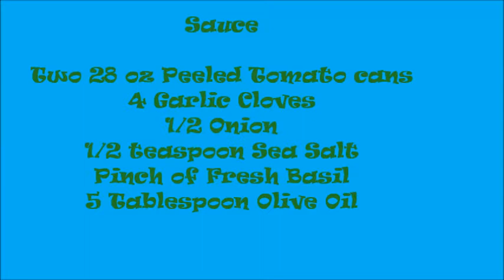Italian Homemade Green Lasagna Recipe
Italian Homemade Green Lasagna from scratch